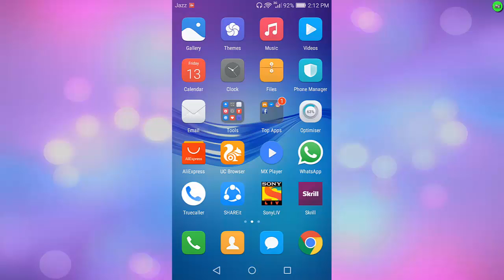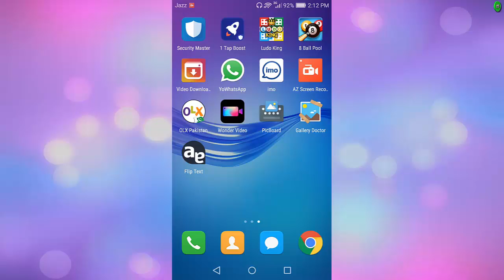Whatsapp Unbelievable Tricks And Features 2018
Aslam o Alikum dosto mera naam noman hai aur aj ki is video me main apko btaoo ga ke ap kese whatsapp pe apne dosto ko impress kar sakte hai aur wo bhi aik choti si application ke sath to dosto agar apko video pasand ayi to like kar thanks. ♥

In Urdu ▐